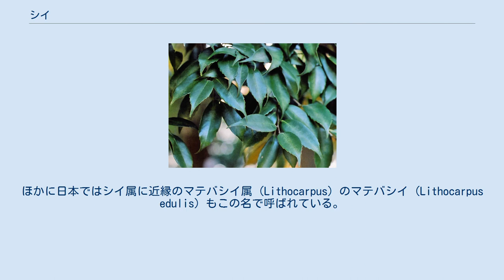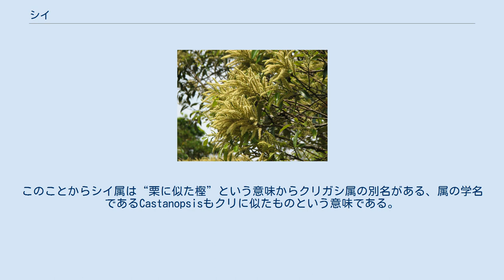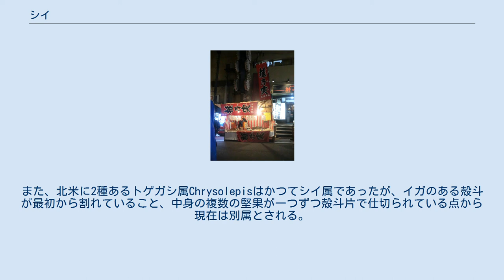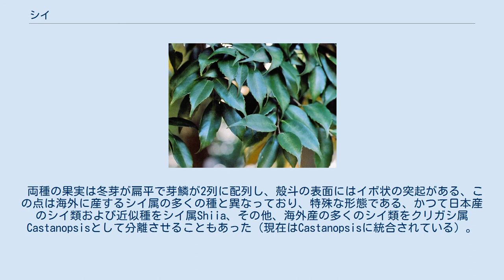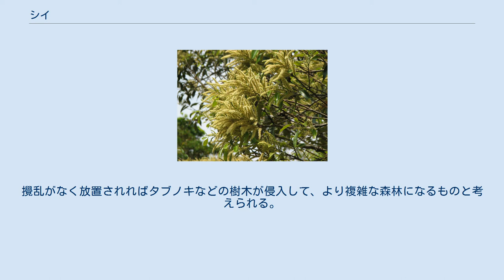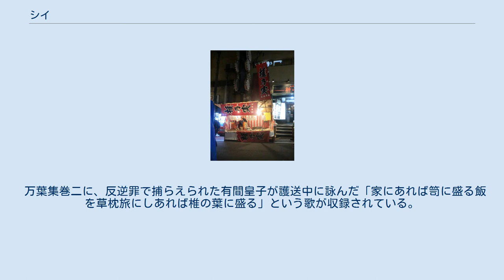シイ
スダジイの葉 シイ（椎）は、ブナ科クリ亜科 (Castaneoideae) シイ属 (Castanopsis) の樹木の総称である、シイ属は主にアジアに約100種類が分布、日本はこの属の分布北限となり2種が自生する。
ほかに日本ではシイ属に近縁のマテバシイ属 (Lithocarpus) のマテバシイ (Lithocarpus edulis) もこの名で呼ばれている。
ブナ科に属し、果実はいわゆるドングリに含まれるが、食用に適しているため、個別に『椎の実』と俗称される。
 全てが常緑の高木であり、雌雄同株。
葉は2列配列で基部は歪型で星状毛または鱗片があり、多くの種に鋸歯がある。
花は雌雄別花序で、雄花は腋生の尾状花序で、雌花は腋生の穂状花序で花序の軸に1個ずつ、または3個ないし7個ずつつく、花柱は棍棒状で1本あるいは3本、退化した雄しべが10〜12個ある。
堅果は翌年に熟し、一つの枝に数個が並ぶ。
殻斗に全てあるいは中央部以下を包み込まれている。
カシ類の多くが風媒花で花びら等を持たないのと同じ構造であるが、シイの雄花は枝先に密生し全体が黄色に明るく色づく虫媒花で近縁のクリ属の雄花に似た生臭い香りが強く昆虫がよく集まる。
 多くの種の果実は、3つの堅果がクリ属のようにイガの密生した殻斗に包まれる。
インドグリ (Castanopsis argentea) は殻斗を含めクリそのもののような果実をつけ、葉も常緑ではあるものの落葉樹的な形質を持っている、他にも海外産のシイ属にはこのような種が多く存在する。
このことからシイ属は“栗に似た樫”という意味からクリガシ属の別名がある、属の学名であるCastanopsisもクリに似たものという意味である。
また、北米に2種あるトゲガシ属Chrysolepisはかつてシイ属であったが、イガのある殻斗が最初から割れていること、中身の複数の堅果が一つずつ殻斗片で仕切られている点から現在は別属とされる。
 日本のシイ属には、以下の2種が分布している。
両者は共通点が多く、また交雑により区別が困難な場合や、中間と思われるものもある。
両種とも暖帯の平地における普通種で、琉球列島・九州から本州にかけての照葉樹林の代表的構成種で照葉樹林で多く見られる、また都市部でも神社などによく残っている。
また、大きいものは25mにも達する大木となる。
大木では樹冠が丸く傘状になる。
葉は同じブナ科の常緑樹であるカシ類と比べ小さめで、つやのある深緑、やや卵形で先端が伸びた鋭尖頭、全縁あるいは弱い鋸歯がある、また葉の裏は金色がかって見える。
果実は完全に殻斗につつまれて熟し、それが裂けて外に出る。
果実はいわゆるドングリ（堅果）であるが、やや小型で色が黒く、お尻の白い部分との境の段差が、ややはっきりしない。
殻を割ると中の種子は白く、生で食べるとやや甘みがある。
 両種の果実は冬芽が扁平で芽鱗が2列に配列し、殻斗の表面にはイボ状の突起がある、この点は海外に産するシイ属の多くの種と異なっており、特殊な形態である、かつて日本産のシイ類および近似種をシイ属Shiia、その他、海外産の多くのシイ類をクリガシ属Castanopsisとして分離させることもあった（現在はCastanopsisに統合されている）。
 起業祭の縁日 果実の椎の実は、縄文時代には重要な食料であったといわれている。
近年では子供のおやつに用いられた。
現在でも博多の放生会や八幡（北九州市）の起業祭といったお祭りでは炒った椎の実が夜店で売られている。
 生でも食べられるが、軽く煎って食べることが多い。
紙袋に入れて電子レンジで加熱するのもよい。
食べるにあたってはまず水で洗い、浮いてきた虫食いの実を捨ててから用いる。
 材は建材の他、シイタケ栽培用のホダ木として用いられる。
 暖帯においては、身近な里山の樹木として、現在まで親しまれている。
照葉樹林の重要な構成種であるが、伐採などにも強く、人間による軽微な攪乱（かくらん）があると、シイの純林に近いものが生じやすい。
攪乱がなく放置されればタブノキなどの樹木が侵入して、より複雑な森林になるものと考えられる。
 万葉集巻二に、反逆罪で捕らえられた有間皇子が護送中に詠んだ「家にあれば笥に盛る飯を草枕旅にしあれば椎の葉に盛る」という歌が収録されている。
ただし椎の葉は飯を盛るには余りに小さすぎるため、スダジイかマテバシイではないかとの説もある